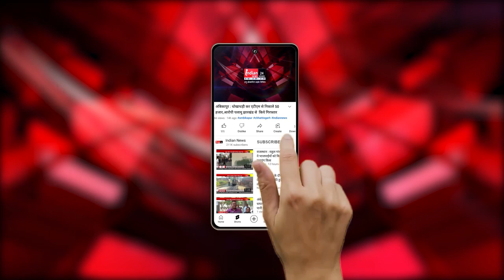Satna : आजाद मैदान में BJP ने कार्यकर्ता सम्मेलन का किया आयोजन